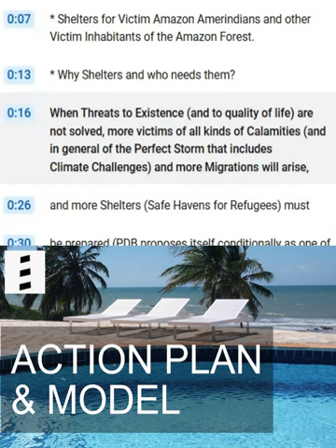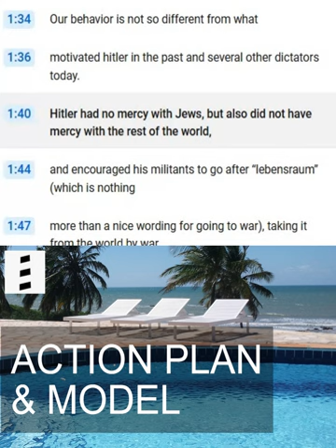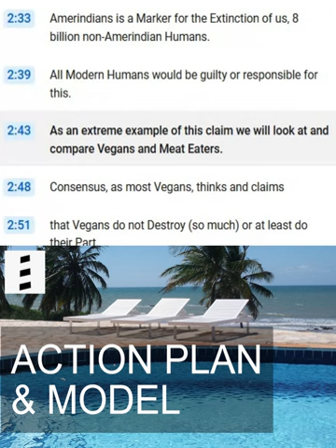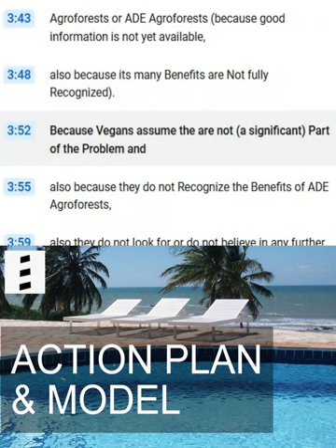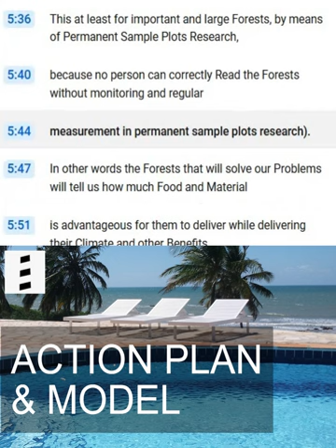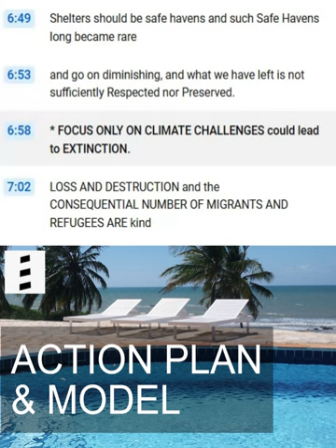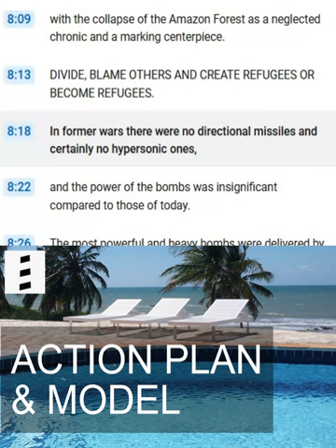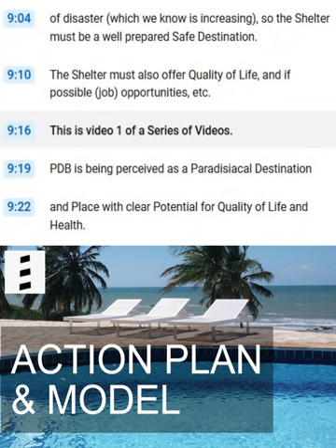AMAZON FOREST REFUGEES, SHELTERS & CENTERS for victims of degeneration, invasion and droughts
CHAPTERS:

00:00 AMAZON FOREST REFUGEES, SHELTERS & CENTERS for victims of degeneration, invasion and droughts (expected) & the PDB ACTION PLAN.

00:13 Why Shelters and who needs them?

the more Threats to Existence & quality of life are not solved, more victims of all kinds of Calamities (and in general of the Perfect Storm that includes Climate Challenges) and more Migrations will arise, the more Shelters must be prepared.

Amazon Forest & Amazon Amerindians are one and the same thing, and both threatened in their Existence.

Non-Amerindians do not recognize the important role the Amazon Amerinds played during its formation in the Deep Past or could play to the full in the future protecting the Amazon Forest, Global Climate and the Existence of all Humans (hence the channel Origin (amazon amerindians and their carbon soils and carbon agroforests) for Existence).

02:00 So we are at risk of heading to a World War 3 that inevitably will dwarf World War 2 and 1.

The difference between these Wars and the Amazon Forest is that the latter will be grabbed (and destroyed) more invisibly for our blind eyes.

02:29 the Destruction of the Amazon Forest and the Amazon Amerindians is a Marker for the Extinction of us, 8 billion non-Amerindian Humans.

03:26 If Vegans would consume Food and Materials from Enriched Agroforests, they would be part of the Solution..

04:13 Blaming Others is not an Action Plan and obviously will not Work nor Solve.

Calling on Others to solve the Problems or meet Criteria is NOT an Action Plan.

04:50 FORESTS tell us and we should NOT DEMAND.

05:20 it are the Forests and Agroforests that will tell us what kind of Food and Materials they can deliver or what is more advantageous for them to deliver, while still or preferentially optimally exerting their rather obvious Climate Regulating Functions.

06:05 Enriched Agroforests are roughly the same as Carbon Agroforests and ADE Agroforest.

ADE is a result of Ancestral Techniques of the Amerindians that focused on creating Deep Soils that ultimately created or at least defined the Amazon Forest.

06:58 FOCUS ONLY ON CLIMATE CHALLENGES could lead to EXTINCTION.
LOSS AND DESTRUCTION and the CONSEQUENTIAL NUMBER OF MIGRANTS AND REFUGEES ARE kind of EXPONENTIAL and PROBABLY EXPLOSIVE, IT WILL LEAD up to EXTINCTION IF WE GO ON SEEING IT as just as or mainly as CLIMATE CHALLENGES and nothing else.

08:13 DIVIDE, BLAME OTHERS AND CREATE REFUGEES OR BECOME REFUGEES.

09:54 Thank you.

*CONTENT OF THE SHORT VIDEO (as a resume of this longer Related Video):*

AMAZON FOREST REFUGE AND CENTER for victims of degeneration, invasion and droughts of the AMAZON FOREST plus the PDB ACTION PLAN.

On its own PDB Safe Haven has a certain capacity to host Refugees because PDB Features Sustainability and Autonomy, so they can live like Digital Nomads and eventually build sustainable Houses, etc.

Under certain conditions PDB could host hundreds of these refugees for months or more and in cases, PDB intends to Donate Lots.

For this PDB needs the support of your Views, Likes, Inscriptions, sharing and your support to contact Influencers, Donating Companies, etc.

PDB Action Plan also presents a Clear Action Plan to solve Climate and other Threats to all Humans that focus on Regeneration of Soils and Forests and the Creation of Safe Havens.

PDB features Videos and eBooks dedicated to this Action Plan in 5 languages.

We steer as much as possible away from subjects that could go against the Youtube Policies.

CLAIMERS:

Claimer 01: we are convinced that Vaccines continue to be "key" in any ACTION PLAN TO SOLVE THREATS TO HUMANITY.

Claimer 02: we are convinced that Surveillance and Control, especially by International Health Organizations like WHO, are "key" in any ACTION PLAN TO SOLVE THREATS TO HUMANITY.

Claimer 03: we are convinced that we Humans will not stand an easy chance to Exist for very long if we do not learn and try to avoid all not essential Divisions and Polarizations.

Claimer 05: we are not Doctors nor a Health Care Providerq.

Claimer 06: we are convinced that all Initiatives of and Info provided by the UN regarding Climate are very Useful and Necessary.

*internal:*
240709 b ENG LONG 19 25   Made with Clipchamp